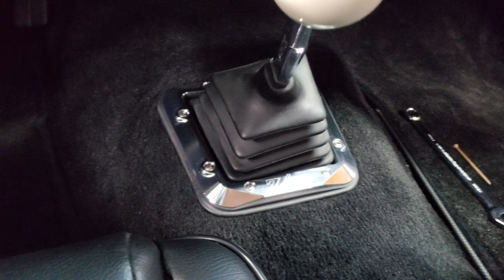billet aluminum, cnc machined, Z28 shifter bezel